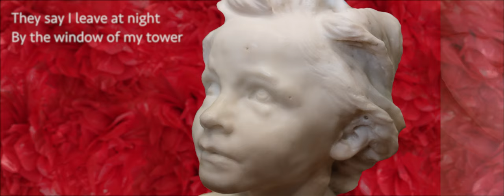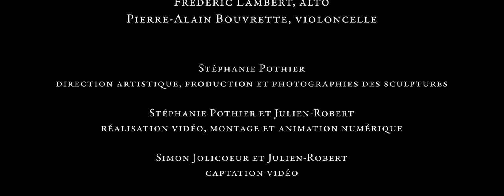Projet ClairObscur - La Petite Châtelaine, extrait de Camille Claudel : Into the Fire (Jake Heggie)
Extrait de l'oeuvre numérique "Camille Claudel : Into the Fire", par Projet ClairObscur, mettant en vedette le travail de la sculptrice Camille Claudel et le cycle de mélodies "Camille Claudel : Into the Fire" de Jake Heggie sur les textes de Gene Scheer, interprété par Stéphanie Pothier, mezzo-soprano et le Quatuor Molinari
Une création de Projet ClairObscur co-réalisée par Stéphanie Pothier et  Julien-Robert
Stéphanie Pothier, mezzo-soprano
Olga Ranzenhofer, violon
Antoine Bareil, violon
Frederic Lambert, alto
Pierre-Alain Bouvrette, violoncelle

Nous remercions le Canada Council for the Arts | Conseil des arts du Canada pour son soutien

Excerpt from a digital artwork featuring French sculptor Camille Claudel's works and Jake Heggie's song cycle on texts by Gene Scheer, "Camille Claudel : Into the Fire", with Stéphanie Pothier, mezzo-soprano and Quatuor Molinari.
A Projet ClairObscur creation, co-directed by Stéphanie Pothier and Julien-Robert.
Stéphanie Pothier, mezzo-soprano
Olga Ranzenhofer, violon
Antoine Bareil, violon
Frederic Lambert, alto
Pierre-alain Bouvrette, violoncelle

We acknowledge the support of the Canada Council for the Arts | Conseil des arts du Canada.